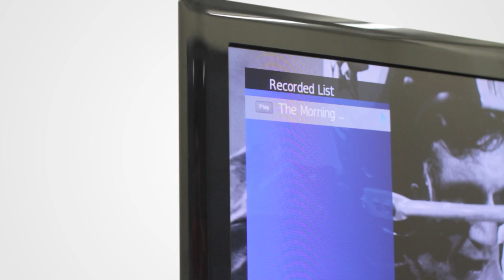Kogan LED & LCD TV Feature Video - PVR (Pause, Rewind, Record Live TV)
You'll never miss any action with the PVR feature built in to your Kogan TV. You can Pause, Rewind, and Record Live TV straight from your remote. Perfect for skipping ads and recording your favourite shows.